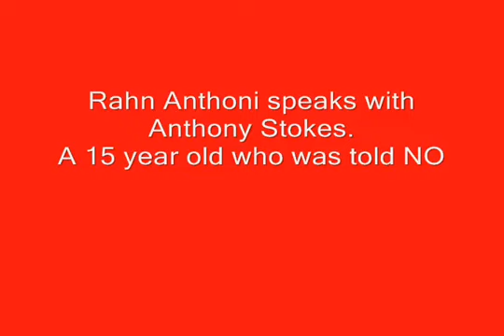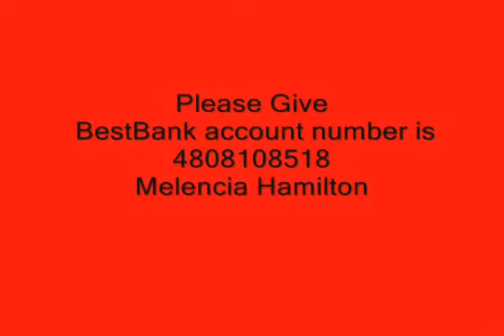Anthony Stokes Denied A Heart Transplant - Egleston Hospital via EOTM ATLANTA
Rahn Anthoni speaks with Anthony Stokes
Great news -- the hospital has had a change of heart -- read now